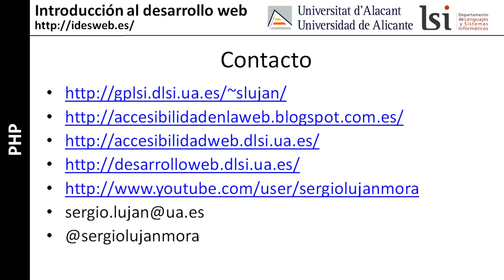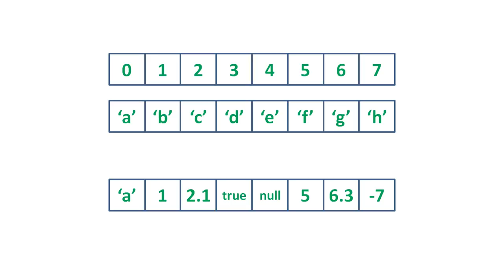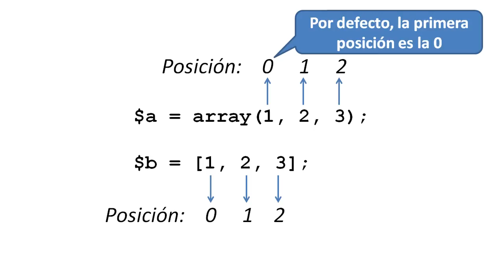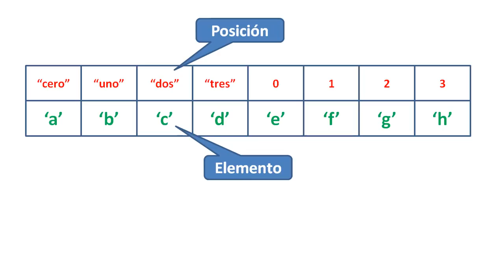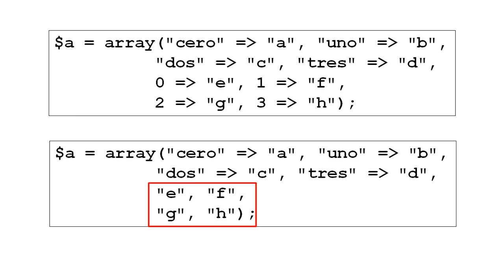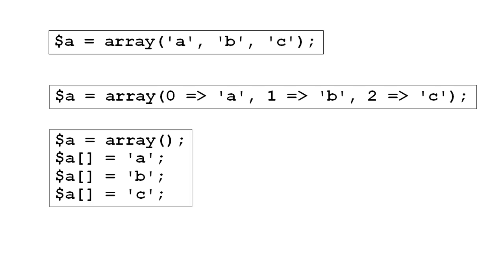PHP: arrays (sintaxis)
Curso "Introducción al desarrollo web": sintaxis de los arrays (vector o matriz) en PHP, diferentes formas de declarar un array.